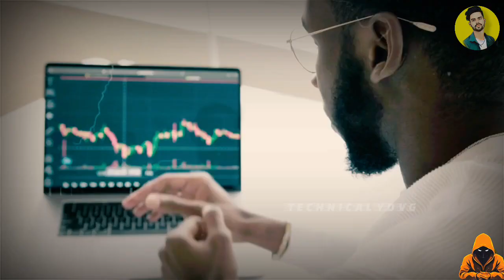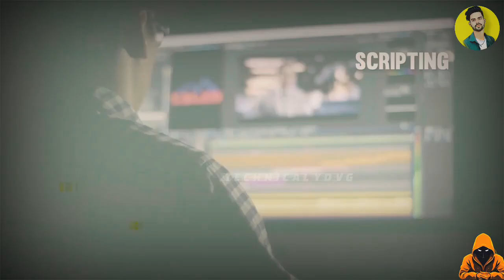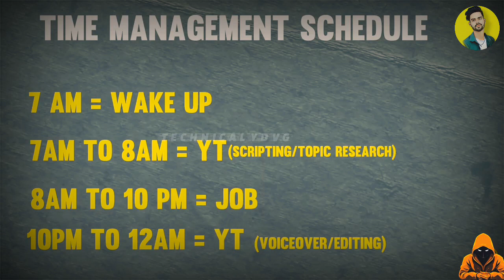How To Job And YouTube Grow Wession?